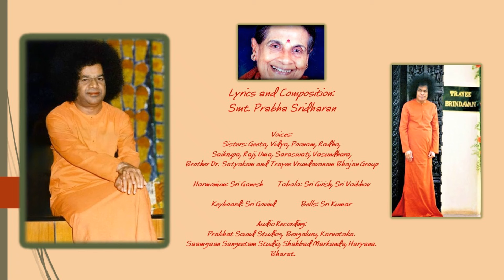इतनी बिनती रघुनंदन से - Itni Binati Raghunandan Se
इतनी बिनती रघुनंदन से
Itni Binati Raghunandan Se

Sri Sathya Sai Bhajan in Classical Raag:
Bharatiya – Tilak Kamod
Carnatic - Nalinakanti

रघुनंदन से साईनंदन से
नंदन से साईनंदन से
आओ प्रभु हम शरण तिहारी
तुम बीन जग में कौन हमारे

Raghunandan Se Sai Nandan Se
Nandan Se Sai Nandan Se
Aao Prabhu Ham Sharan Tihaari
Tum Been Jag Me Kaun Hamare

Meaning:
Come beloved Sri Sai Raghunandan.
We have surrendered ourselves to You.
Grant us Your Divine Darshan.
This is just our small and humble prayer.

Western:
Gents C
Ladies G

Source:
Audio Album ‘Sri Sathya Sai Madhur Gaanam’